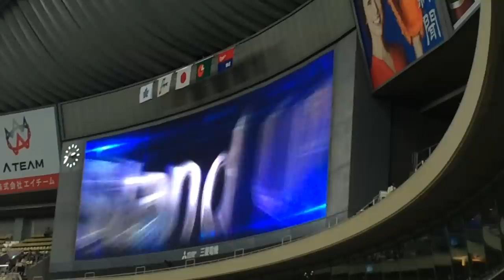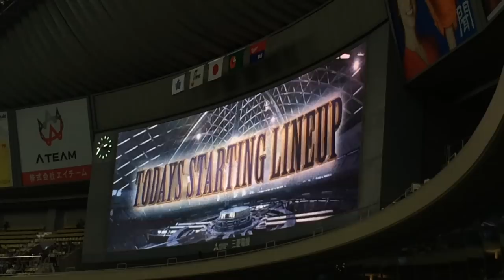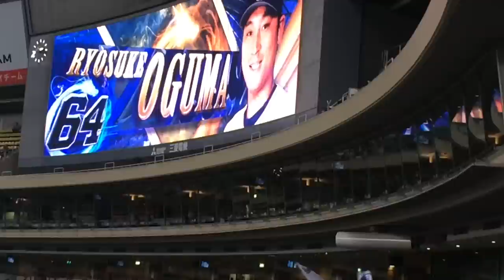2015 05-02 中日 vs DeNA スタメン 試合前 1-9 & 燃えよドラゴンズ【後攻 中日ドラゴンズ】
①８大島洋平（#8）飛び出せ大島 疾風（はやて）のごとく その手でチャンスを 切り開け
②４亀澤恭平（#53）さあ今だ放て 熱き想い 勝利への弾道を 描け〇〇【打て打て〇〇（男性）⇒打て打て〇〇（女性）⇒かっ飛ばせー〇〇】
③９平田良介（#6）竜の主砲よ目覚めろ 宿敵蹴散らせ Let's GO 平田ぶちこめ われらの夢のせ
④５ルナ（#0）向かってくる敵を 一撃で蹴散らせよ どこまでも飛ばせ ぶちこめルナ
⑤７ナニータ（#60）海を越えて夢をかなえる 勝利掴め 我らと共に ラーラララーラ ラララララーラ Let's go together Get the Victory
⑥６エルナンデス（#00）海を越えて夢をかなえる 勝利掴め 我らと共に ラーラララーラ ラララララーラ Let's go together Get the Victory
⑦５高橋周平（#3）竜の未来を担え 君の手で（周平）飛びたて高く ゆけ周平（周平）
⑧２松井雅人（#38）努力の末に掴んだチャンス活かして 名を上げろ 今立ち向かう勝負に 負けるな 打ち勝て 闘志を燃やせ
⑨１小熊凌祐（#64）魂ボールにこめて 立ち向かえ全力で勝利を手に入れる為 抑えろ〇〇